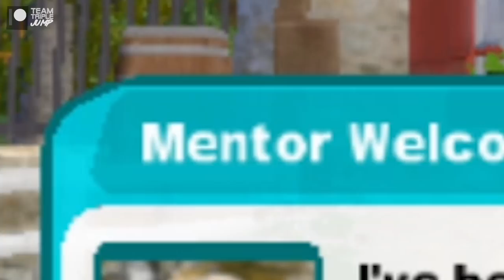Worst Games Ever - Lucinda Green's Equestrian Challenge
Saddle up and rein in your expectations for this unbridled disaster of a PS2 title. A gift horse in every sense, Lucinda Green's Equestrian Challenge will have you chomping at the bit to hoof it down to CeX for a trade-in. We've run out of horse puns now but we're frankly quite impressed we managed six on the trot.

Thank you to John Roker for sending us this game!